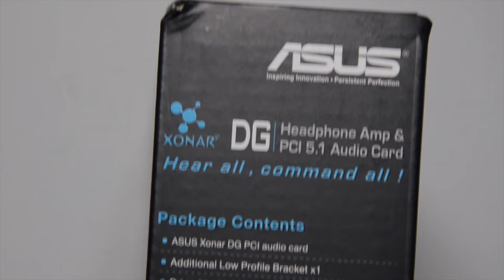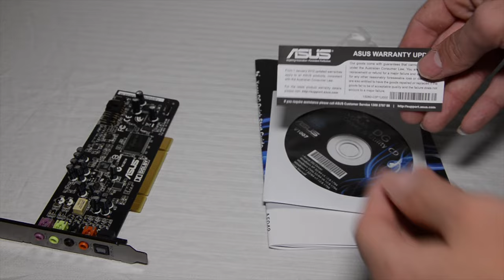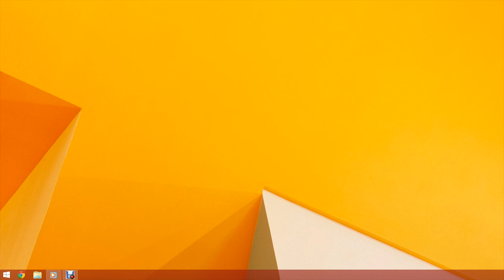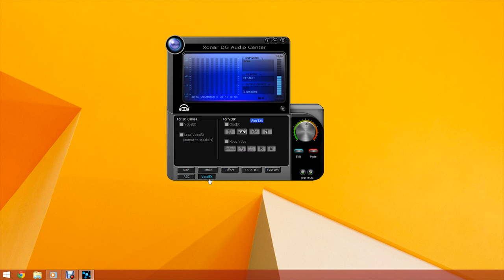Asus Xonar DG Unboxing, Install, Software walkthrough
Unboxing, Install and software walk through of the Asus Xonar DG sound card. I was originally supposed to have a voice over but didn't end up recording one. Hope you still enjoy the video.

If you have any video suggestions please message me. Any help is appreciated.